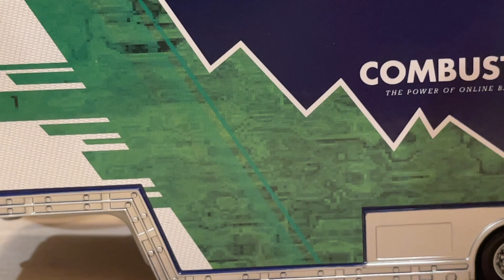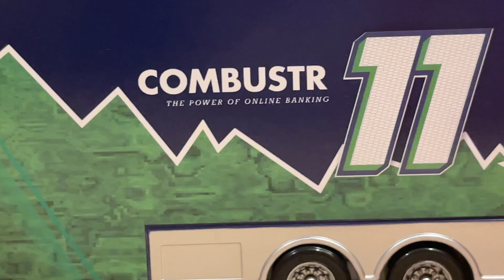Mattel Disney Cars Team Combustr (Racer, Pitty, Next-Gen, Crew Chief, Hauler) Piston Cup Teams Ep. 9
Piston Cup Teams are some of the most interesting Disney Cars die-casts to collect. With an abundance of racers, pitties, crew chiefs and haulers all with intricate designs, they certainly stand out in a collection.

Episode 9 - Combustr
-Chris Roamin' (mainline release)
-Chris Roamin' (Chinese cancelled prototype)
-Chip Gearings
-Chief Combustr (custom)
-Combustr Pitty (custom)
-Chip Gearings' Hauler
-Combustr Launcher (cancelled)